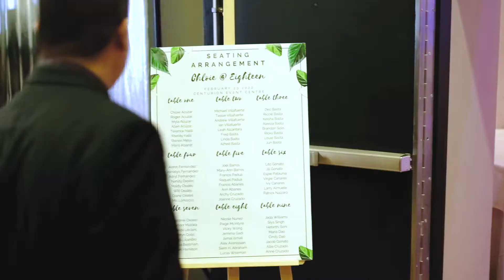Chloie @ 18 Full Highlights